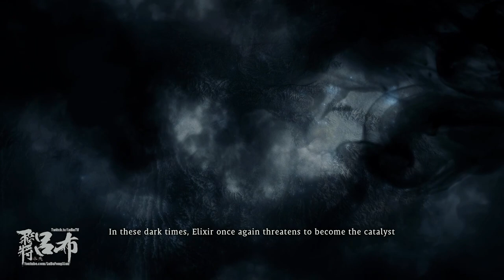臥龍：蒼天隕落 Wo Long: Fallen Dynasty Let's Play Part 0 - Sei 死 vs Zhang Liang 張梁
The story of Sei ( 死 ) or simply the number 4: A mysterious traveler who recently finished Sekiro 隻狼 only to find that the dodge button is mixed with the parry button and is now completely confused, confused enough to get roped into fighting Jesus Zhang Jiao 張角 and his yellow turban terrorists.  Today, she finds herself in a pillaged town ruled by the EVIL FORCES of Jesus's brother, Zhang Liang 張梁 and he must be defeated for great justice.

卧龙：苍天陨落 / 臥龍：蒼天隕落
ウォーロン フォールン ダイナスティ